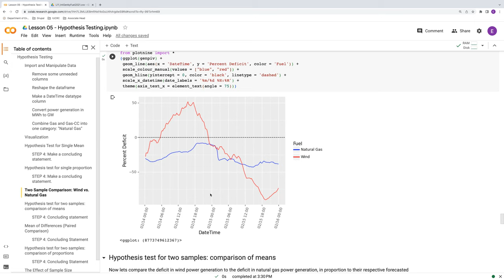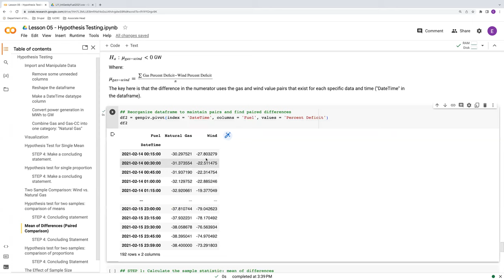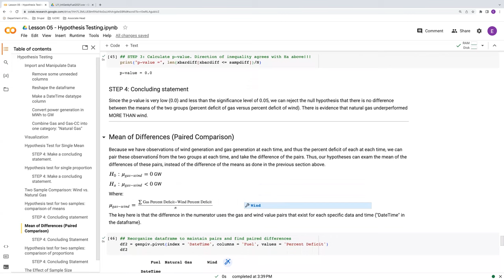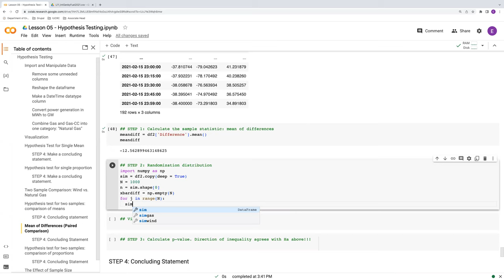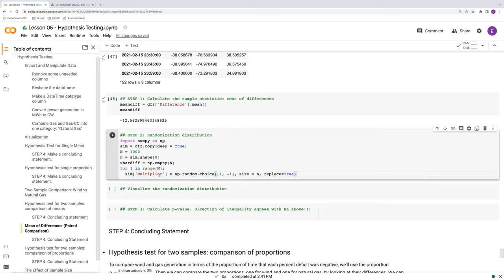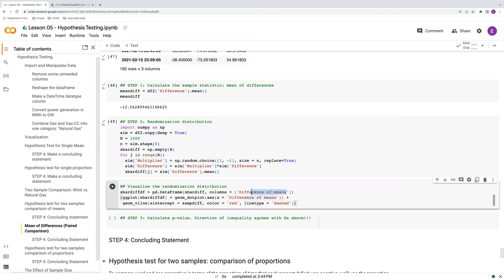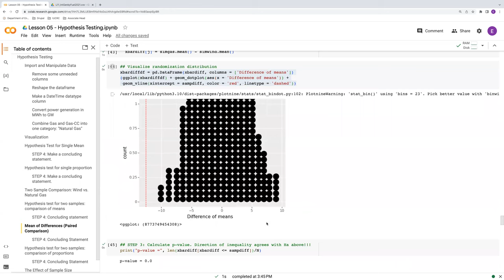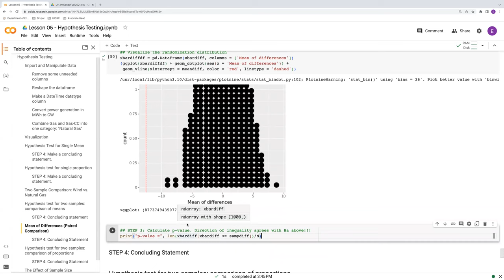L05V06 Hypothesis Test for Mean of Differences